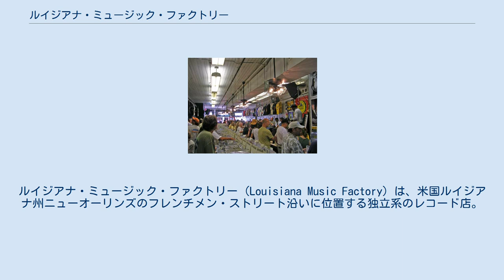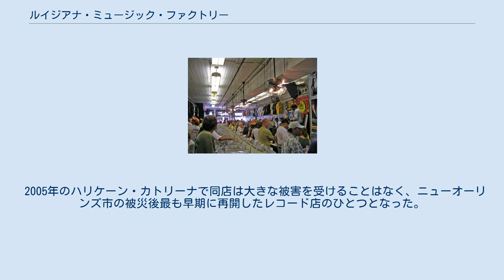ルイジアナ・ミュージック・ファクトリー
ルイジアナ・ミュージック・ファクトリー (Louisiana Music Factory) は、米国ルイジアナ州ニューオーリンズのフレンチメン・ストリート沿いに位置する独立系のレコード店。
ニューオーリンズ・ジャズ、ブルース、リズム・アンド・ブルース、ザディコ、ケイジャンなど地元ニューオーリンズ、ルイジアナの音楽を専門とし、地元のレーベルからリリースされた盤など入手困難なCD、レコードを豊富に揃えていることで知られる。
また、1年を通じて毎週インストア・ライブを企画しており、特にニューオーリンズ・ジャズ&ヘリテッジ・フェスティバル期間中は多くの地元ミュージシャンが同店でプレイしている。
 店内の様子 1992年2月、ジェリー・ブロックとバリー・スミスがフレンチ・クオーターのピーターズ・ストリートに開店した。
ブロックは、地元ラジオ局WWOZの創設者のひとり、またダーティー・ダズン・ブラス・バンドを初めてレコーディングしたプロデューサーとしても知られている。
 1996年、店舗をあるディケイター・ストリート沿いに移転した。
新店舗はそれまでよりも広い2階建てであり、2階はアナログ・レコードの専門フロアとなっている。
ブロックは、2001年経営から身を引き、以降スミスが単独オーナーとなった。
 2005年のハリケーン・カトリーナで同店は大きな被害を受けることはなく、ニューオーリンズ市の被災後最も早期に再開したレコード店のひとつとなった。
 2014年、現在の店舗であるフレンチ・クオーター隣接のフレンチメン・ストリート沿いに移転した。